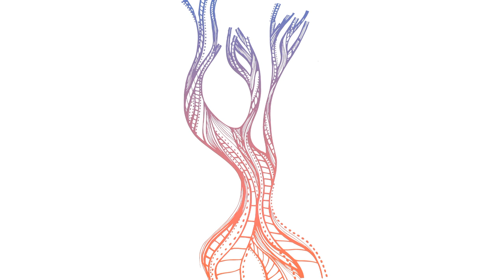Drinking Things Clear (100 грамм для ясности) feature film teaser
Don't Drink To Fogret, Drink To Remember

Ljosha is an ordinary guy apart from he has a gift. Ljosha can travel backwards and forwards in time. He is only ever at this different period in time for a few hours before he returns to the present but that's not his biggest problem. The problem he has he can only ever travel in time when he is drunk, so none of his friends ever believe him and he's never really sure what he has seen is real or whether it was even the past or future.

This feature film teaser was shot during the third international program Generation Campus 2010 for young & talented filmmakers

Director: Michael Stephen Usondu Hudson
Director of photography: Gleb Klimov
Actor: Alexey Erberg

Animation Intro GCampus 2010 by Tatiana Moshkova

Great thanks to Alice Erokhina, Gaullo Florianphilipp, Anna Palenchuk and Andrey Bayadjan

Help to fund the future Film and Television project Drinking Things Clear